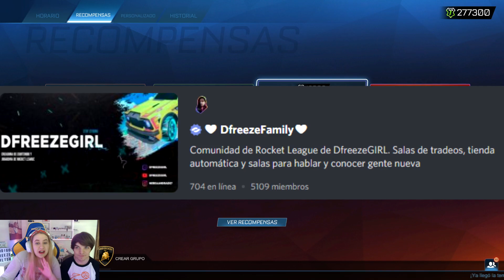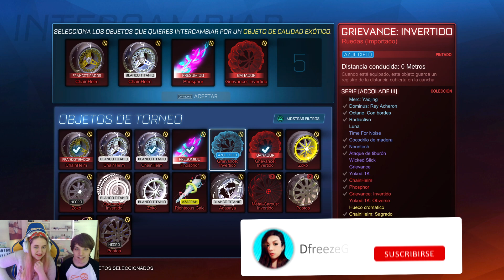¡WOW! +277.000 CREDITOS ABRIENDO COPAS🚀 | COMO CONSEGUIR INVENTARIO GRATIS EN ROCKET LEAGUE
Abriendo copas de torneo con dualview como conseguir inventario gratis rocket league